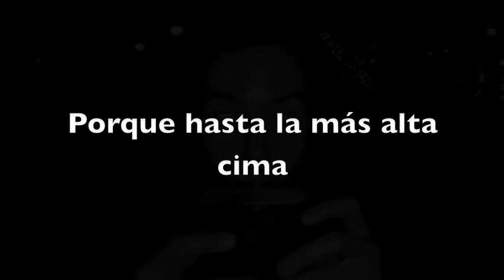blooming sombrero trailer